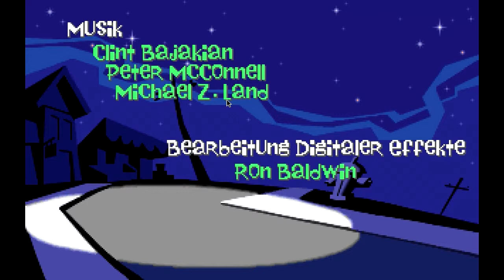Let's Play Day of the Tentacle 01 - Der Wahnsinn beginnt (Deutsch|Semi-Blind)